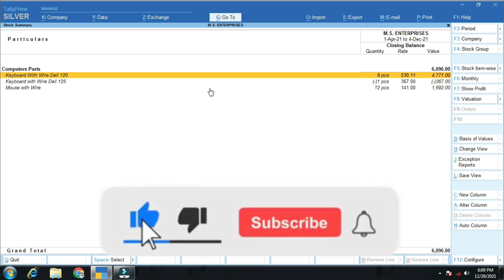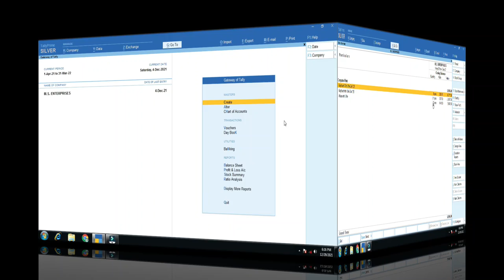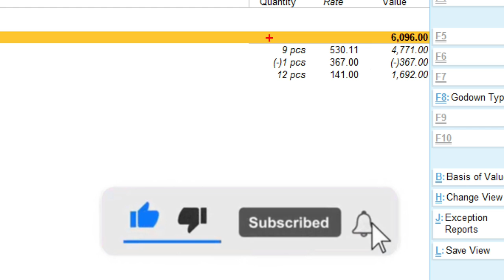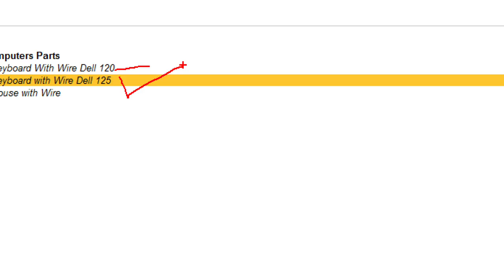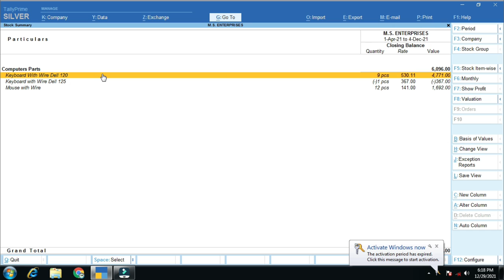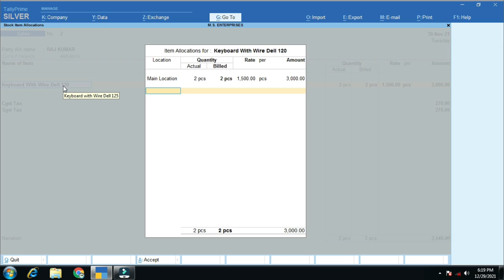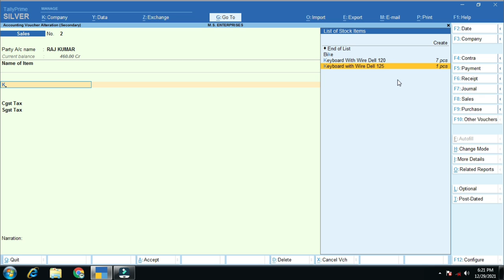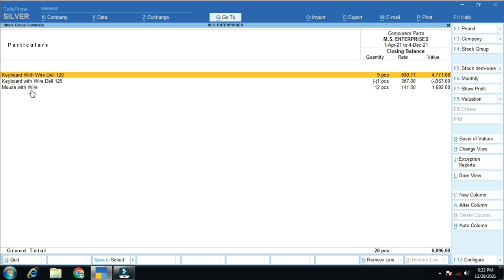Negative Stock Item Merge in Other Items in Tally Prime | why show Stock Item minus in tally prime